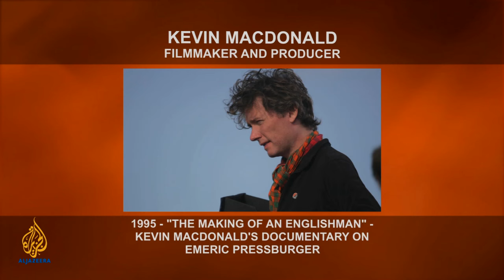One on One - Kevin Macdonald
The noted Hollywood filmmaker talks about his family and the success of his films, which include 'One Day in September', 'Touching the Void', 'The Last King of Scotland' and 'State of Play'.